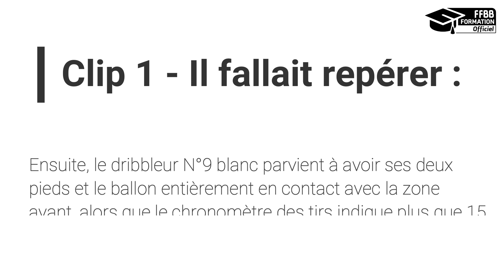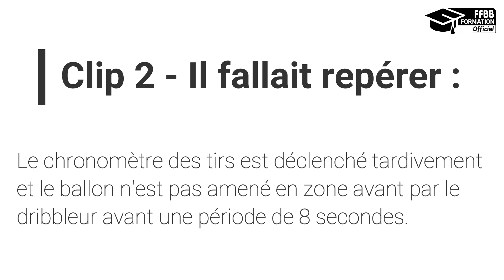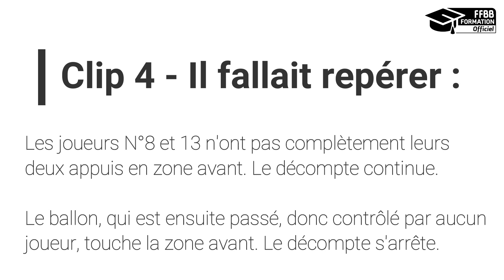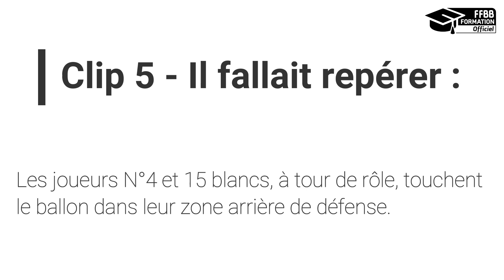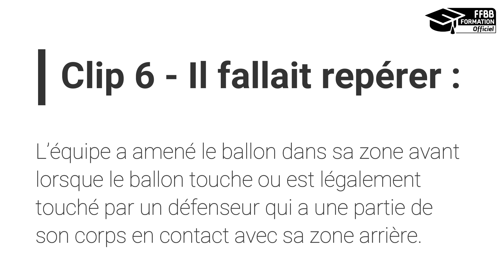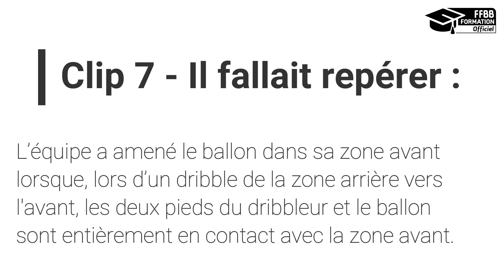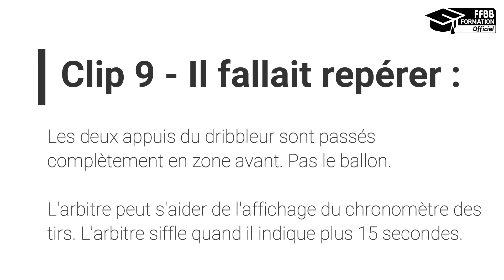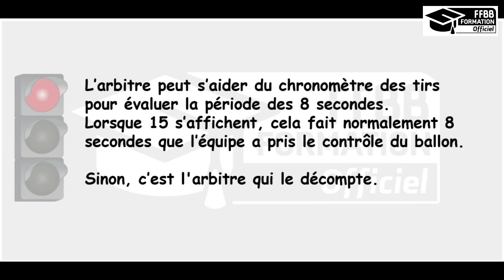Lun10 clips N°13 - 8 secondes